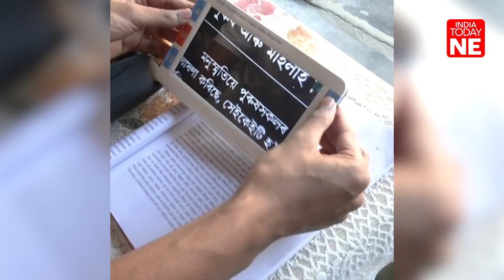Blind for 18 years, Assam boy gains sight with specs gifted by MLA Manab Deka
18-year-old Amrit Pratim Bailung from Naoboicha has finally seen the face of his mother clearly for the first time, thanks to the generous assistance of BJP MLA Manab Deka and a pair of spectacles that came all the way from America.

IndiaTodayNE is Northeast India’s leading news channel, bringing you the latest news videos on Politics, Business, Sports, Culture, Lifestyle, Travel, Entertainment, and much more.